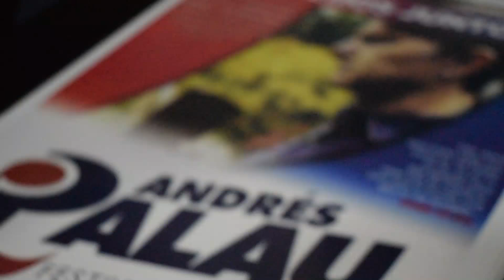Rubén Proietti habló sobre el Festival de Palau en José C. Paz - Al Instante